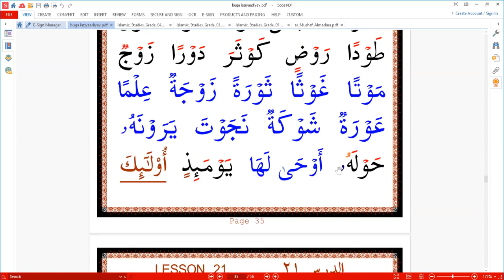LESSON 20 PAGE 35 HOW TO READ THE QURAN AND WRITE EASILY